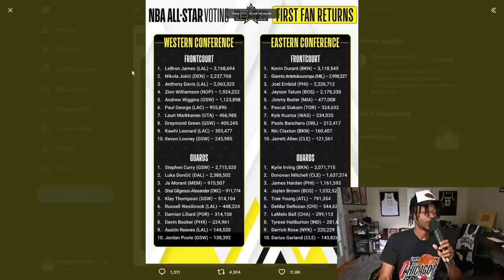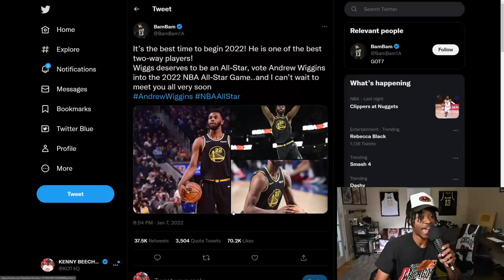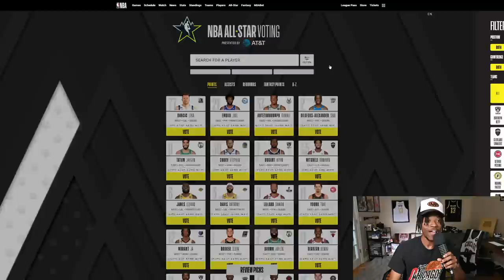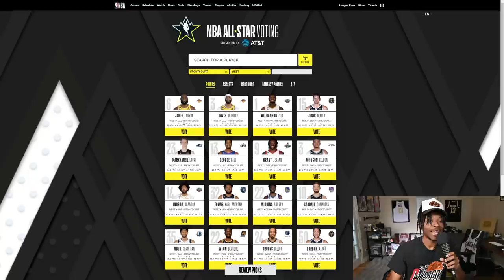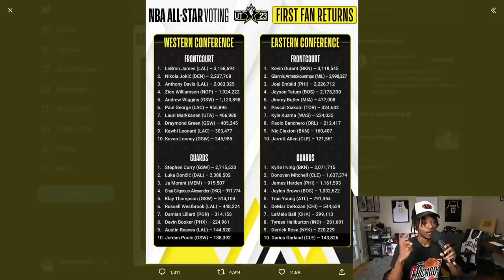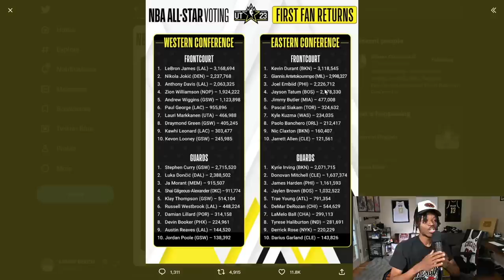The NBA All Star Voting Proved 1 Thing